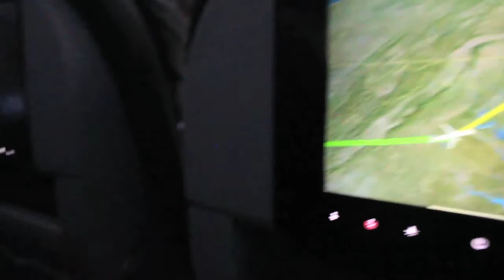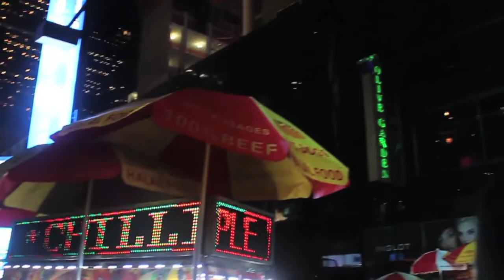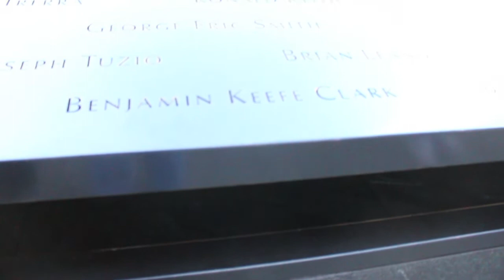New York 2016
The Wright family's trip to New York
Song by Taylor Swift "Welcome To New York"